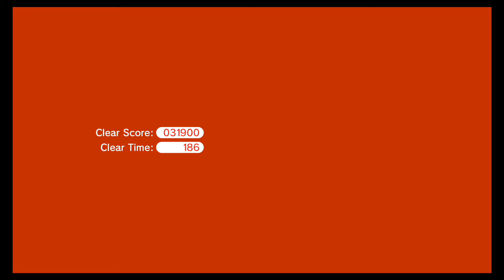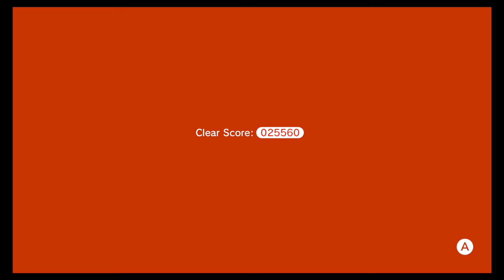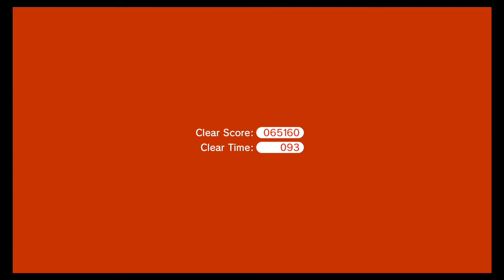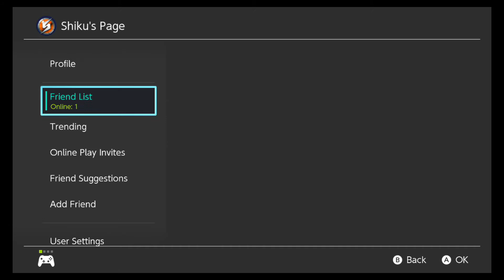Super Mario 3D World -4-